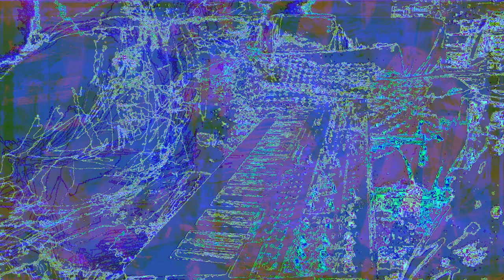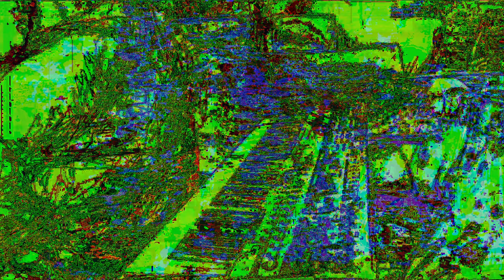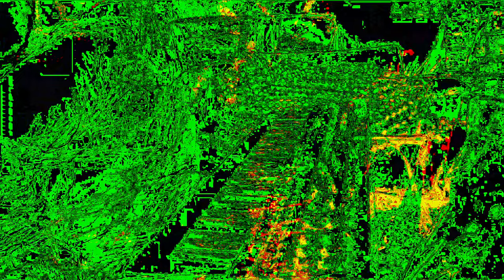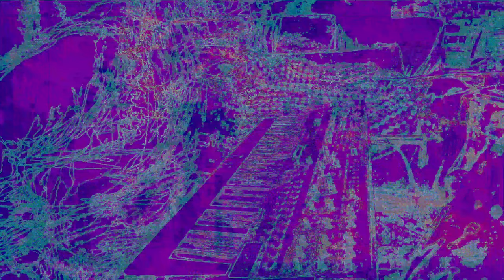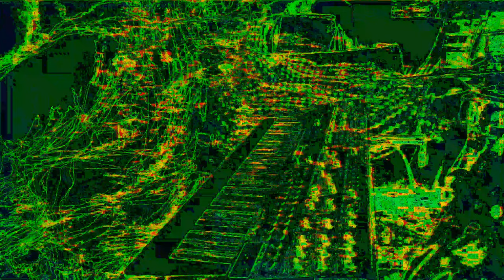Movie 22 12 05 01h30m58s separate realities 3 set of videos. *Photosensitivity Warning*